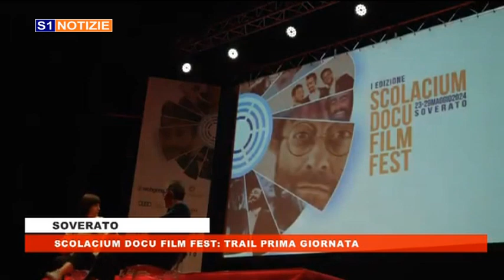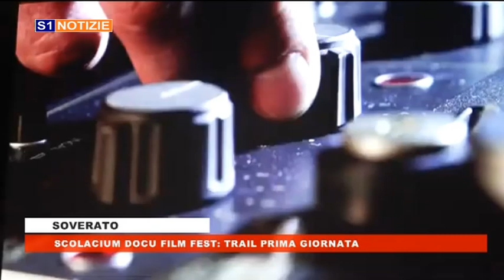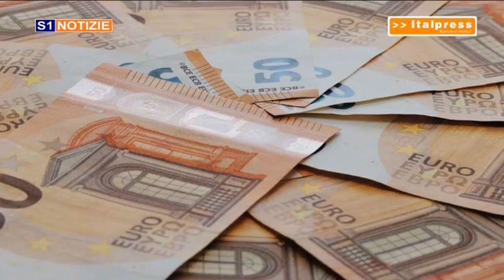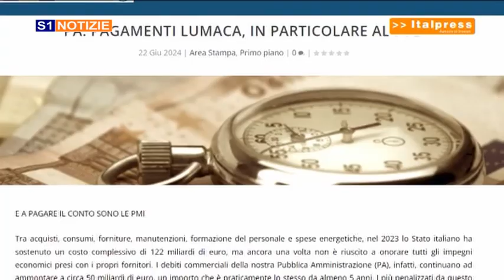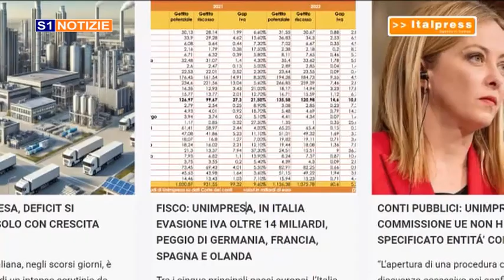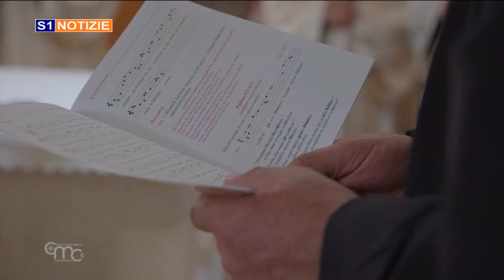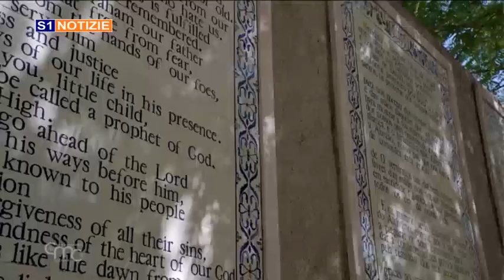tg 26 giugno 2024